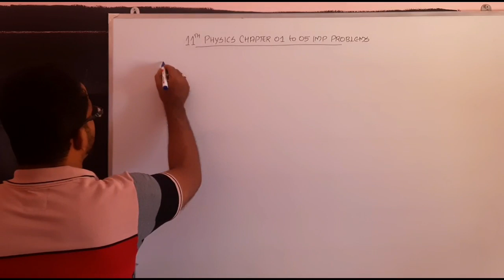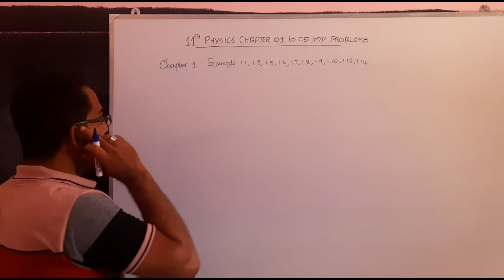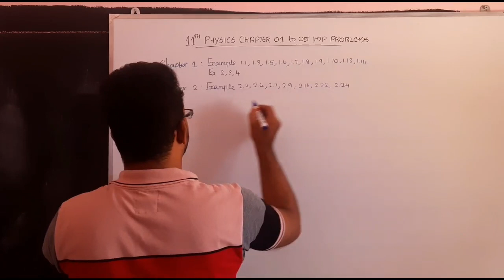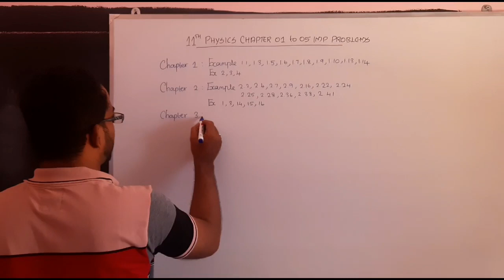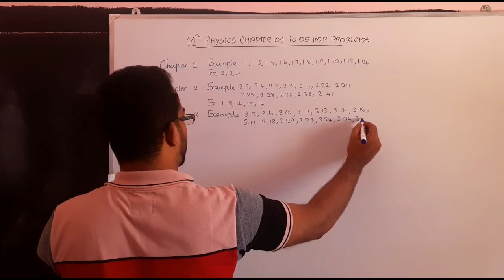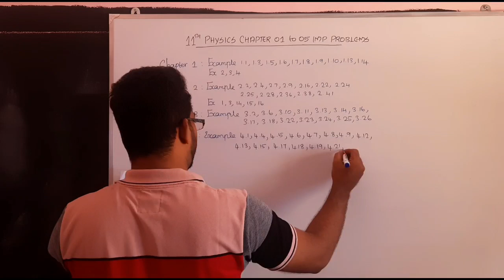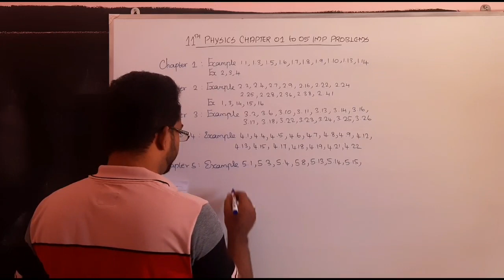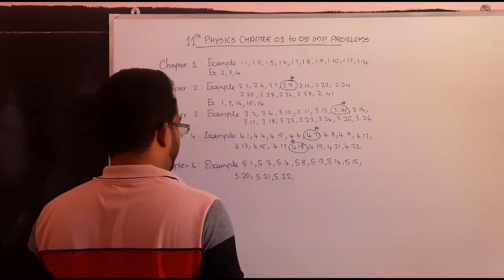11th Physics Important Problems 2022 | 11th Physics Quarterly Exam Important Problems | Kalvi Tube